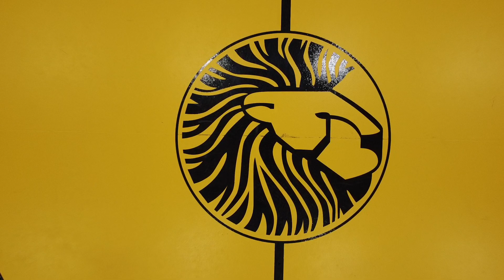Spin Around the St Mark Parish Hall/Gym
Drone view of our new St. Mark the Evangelist Catholic Church and School Parish Hall/Gym